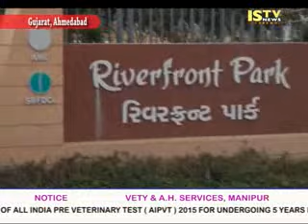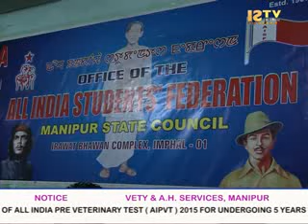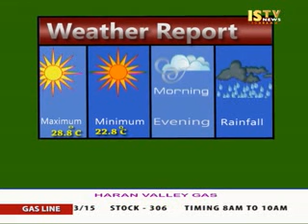16th June 2015 ISTV Manipuri News